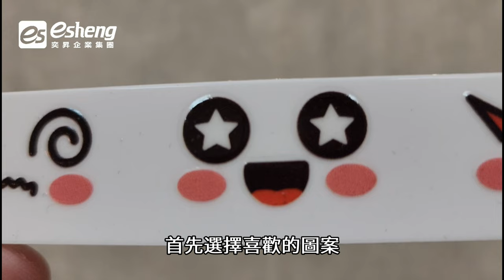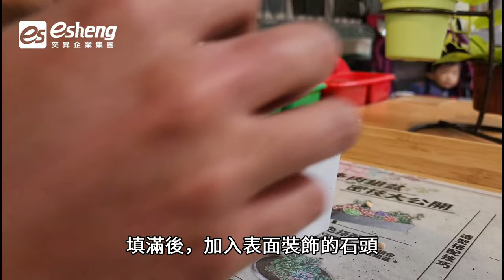可愛表情 水晶貼紙就是要這樣印這樣貼|APEX 雙噴頭UV直噴機|水晶標印製|水晶標轉印教學|UV直噴機推薦|奕昇有限公司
使用 APEXUV直噴機 印製
可愛表情水晶貼 就是這麼容易😍
想了解 水晶貼 怎麼印.
😊就跟我一起來看看這支影片🎞